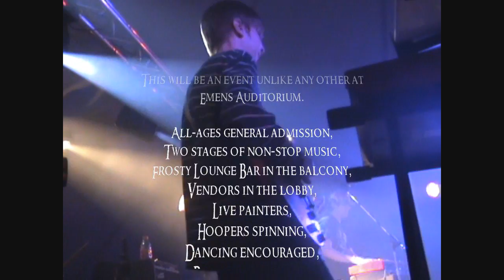Frosty Moon Midwest Summit ~ Schedule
Frosty Moon Midwest Summit
November 13th, 2010
Emens Auditorium ~ Muncie, IN

Main Stage
5:30 - 6:15 SixDollarSuit
6:45 - 7:45 Catch Curtis with Mikial Robertson
8:15 - 9:15 Midwest Hype
9:45 - 10:45 The Waldemere Revival
11:15 - 12:15 The Twin Cats
12:45 - 2:00 Ultraviolet Hippopotamus

Lobby Stage
6:15 - 6:45 Megan Maudlin
7:45 - 8:15 The New Old Cavalry
12:15 - 12:45 The New Old Cavalry

Main Stage Right Side
10:45 - 11:15 Embryonic Fluid
12:15 - 12:45 Embryonic Fluid

Main Stage Left Side
9:15 - 9:45 MC Sparkplug (MC'in Most of the Night)